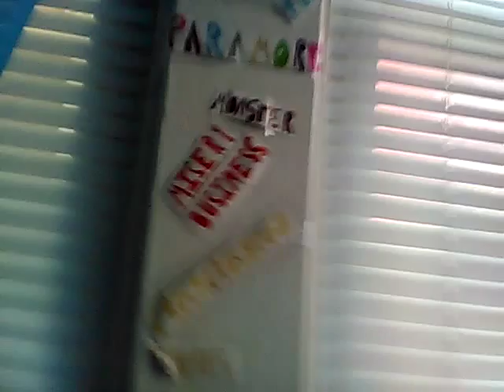Chubby Bunny Challenge And Miranda Sings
I did the chubby bunny challenge with my sister. XD hop you guys liked it. We had fun